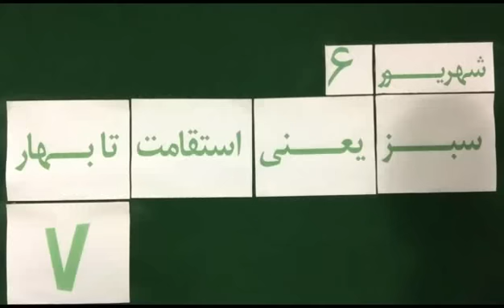Mohsen Sazegara Friday 6 Shahrivar 1394 Aug 28, 2015